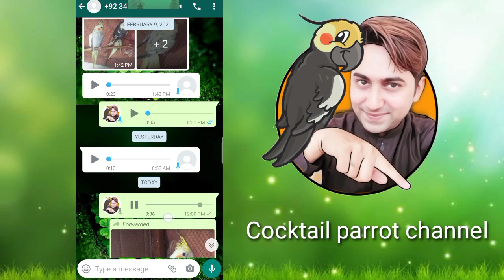Cocktail Parrot Ande mein se bacche nahin nikalte aur Ande Bahar penk Dete Hain Urdu/Hindi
کاکٹیل پرروٹ انڈے میں سے بچے نہیں نکلتے اور انڈے بہار پھنک دیتے ہیں ۔